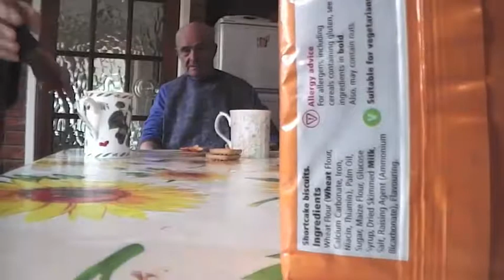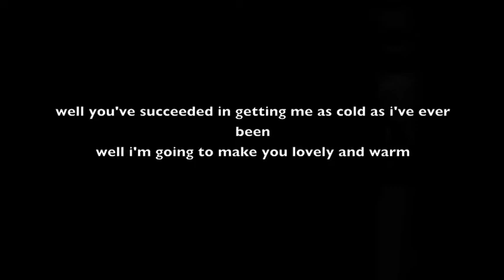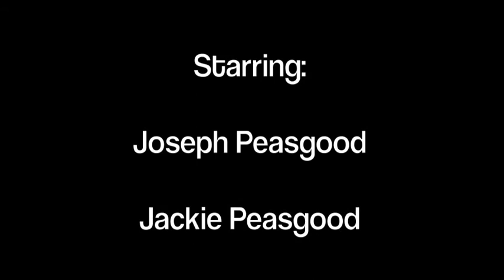who are you? : A fly on the wall documentary (fully finished one)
A film show in the day to day life of my Grandad: an alzhimers sufferer, and the effects it has on the people who love and look after him. (THIS IS THE RIGHT ONE)